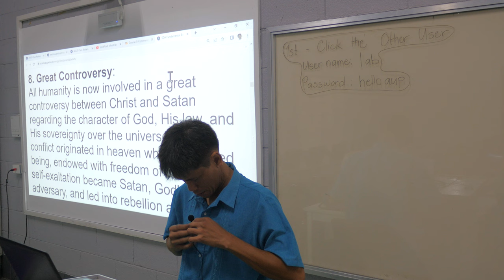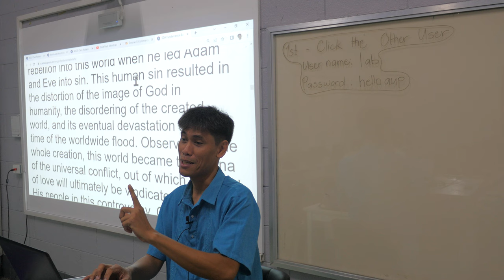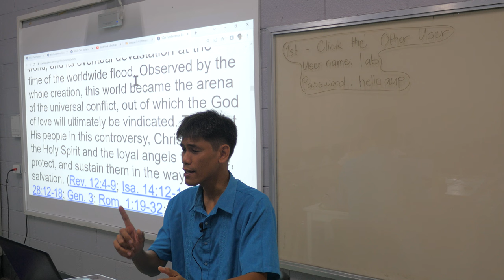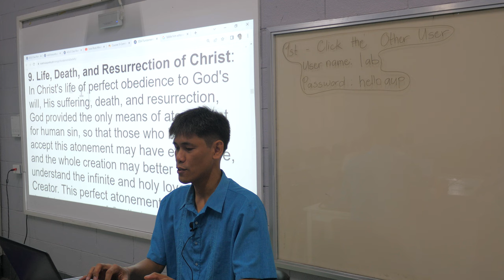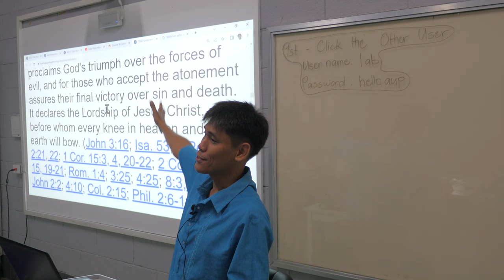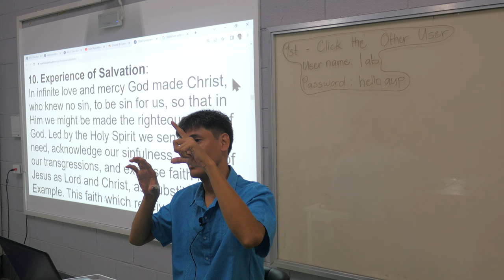the "Adventist" in the syllabus P1670605